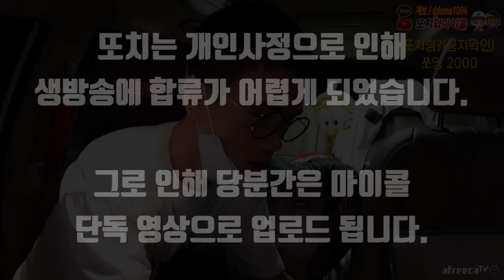[택배 언박싱] 내일 주말인데 시원하게 웃고 가시죠!! ㅋㅋㅋㅋㅋ